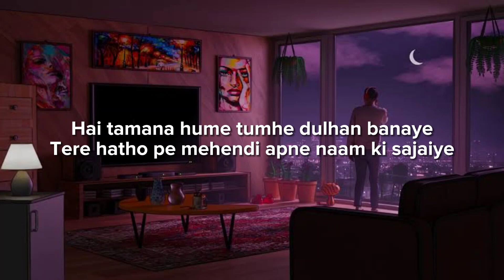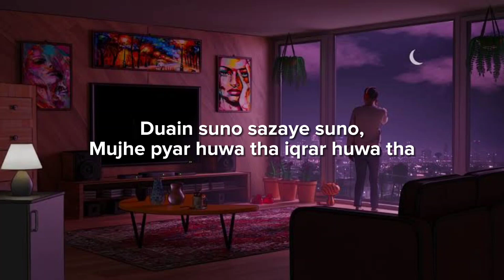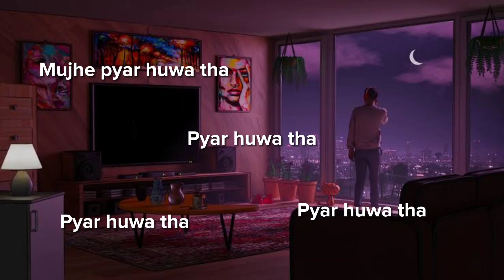Kahani Suno 2.0 (Lyrical) || Slowed and Reverbed || Kaifi Khalil || RohitmixLuriCs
Full credits to : Kaifi Khalil
THE LYRICS ARE SO AMAZING I HOPE YOU LIKED THIS VERSION OF IT AND DON'T FORGET TO USE HEADPHONES 🎧 FOR BETTER EXPERIENCE ❤️

instagram ads,
instagram app,
instagram auto followers,
instagram avatar,
instagram algorithm,
an instagram story,
can instagram followers,
a instagram reels,
a instagram status,
a instagram song,
an instagram family,
an instagram video,
an instagram password,
instagram bio,
instagram blessed,
instagram business account,
instagram boost post,
instagram baddie,
instagram bots,
instagram boomers,
instagram best filter,
gb instagram,
gb instagram download,
gb instagram features,
gb instagram download link,
gb instagram iphone,
gb instagram kaise download kare,
gb instagram apk download,
gb instagram latest version 2022,
instagram captions,
instagram call sound,
instagram camera,
instagram carousel,
instagram captions for boys,
instagram comedians,
instagram collaboration,
instagram change password,
instagram c,
c.g instagram video,
kahani sunno,
kahani suno,
kahani suno 2.0,
kahani suno kaifi khalil,
kahani suno 2.0 slowed,
kahani suno 2.0 status,
kahani suno status,
kahani suno lyrics,
kahani suno ek ladka tha ek ladki thi,
kahani suno sakina,
suno kahani ambedkar ki,
suno kahani all episodes,
suno kahani akeli machhali,
a sakina kahani suno,
kahani suno by kaifi khalil,
kahani suno bhai ram kahani,
kahani suno bhajan,
suno kahani baijnath ki,
suno kahani bhagat singh ki,
suno kahani bhai chai bechne wala ke,
suno kahani by sania saeed,
suno kahani bhai bahan ke pyar ki,
suno kahani baba saheb ki,
suno kahani bhai bhai bacche wala ka,
kahani suno cover,
kahani suno channel,
ek kahani suno ek ladka tha ek ladki thi,
ek kahani suno,
ek kahani suno re bhaiya,
ek kahani suno ek ladka tha ek ladki thi song,
ek kahani suno amitabh bachchan,
ek kahani suno ek kahani suno sunte jana,
ek kahani suno bhajan,
ek kahani suno na raja ki na rani ki,
ek kahani suno re logo,
ek kahani suno ek kahani kahun,
kahani suno full song,
suno kahani full episode,
suno kahani fatima kotha,
sakina kahani suno female version,
ramayan kahani suno full jatra,
suno suno shri ram kahani full,
suno re ram kahani full song,
suno re ram kahani full episode,
suno suno kahani fatemar kotha,
suno ram kahani full song,
kahani suno godan,